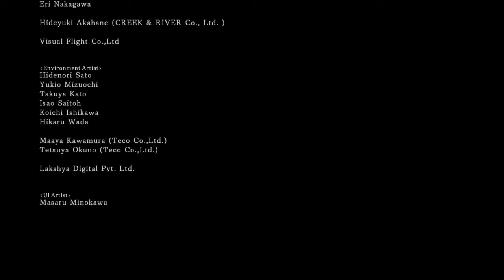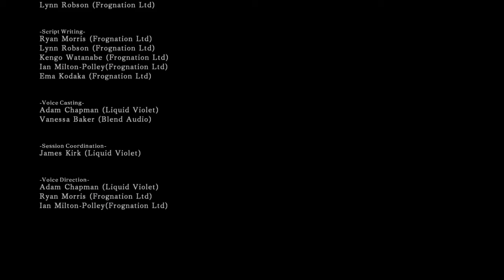DARK SOULS™ II: Scholar of the First Sin "Beyond Dark" Ending.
For this ending to make the most sense your character need the blessing of King Vendrick, since it would stop your character from hollowing.